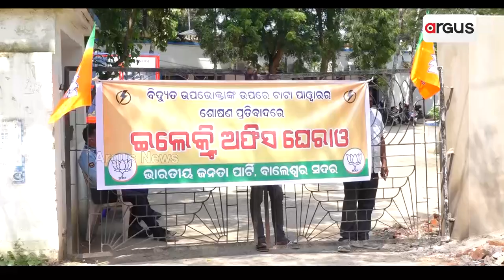ରାଜ୍ୟରେ ଟାଟା ପାୱାର ର ଜୁଲୁମ୍ || Tata Power || BJP Protest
ରାଜ୍ୟରେ ଟାଟା ପାୱାର ର ଜୁଲୁମ୍ ଚାଲିଥିବା ବେଳେ ବର୍ତମାନ ସ୍ମାର୍ଟ ମିଟର ନାମରେ ଲୋକଙ୍କ ପାଖରୁ ବିଲ୍ ରେ ଶୋଷଣ କରୁଛି। ମାସକକୁ ମାସ ବିଲ୍ ନେବାରେ ବିଳମ୍ବ କରୁଥିବା ବେଳେ ଚାଳ ଛପର ଘରେ ମାସକୁ ୫ ହଜାରରୁ ଉର୍ଦ୍ଧ୍ଵ ଟଙ୍କାର ବିଲ ଆସୁଛି। ଯାହାର ପ୍ରମାଣ ହେଉଛନ୍ତି ବାଲେଶ୍ଵର ଗୁଡ଼ିପଦା ଅଞ୍ଚଳର ଲିଲି ସିଂ।